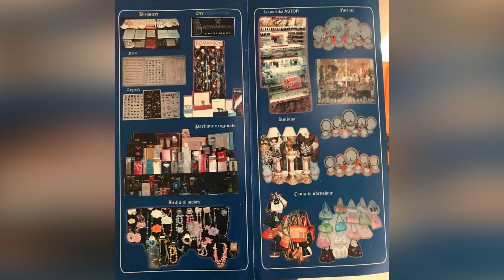ODA E MADHE 23 JANAR 2024